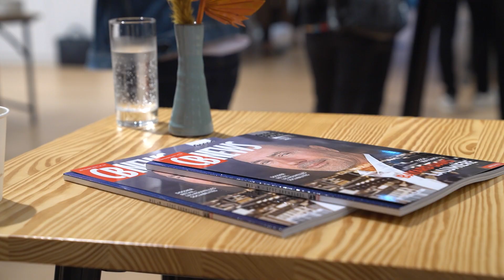Retail Morning #6 - Best Of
CB News et IPG Mediabrands réunissent chaque année le temps d'une matinée différents experts (entrepreneurs, sociologues, économistes, patrons de marques, de médias et d'agences) pour partager leur point de vue sur l'état du (e)commerce et le rapport que les Français entretiennent avec lui.